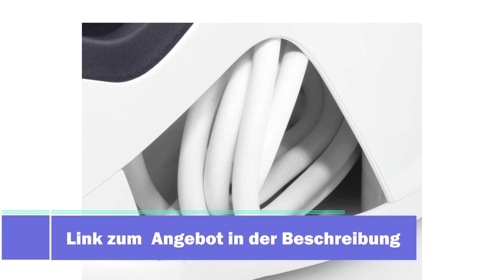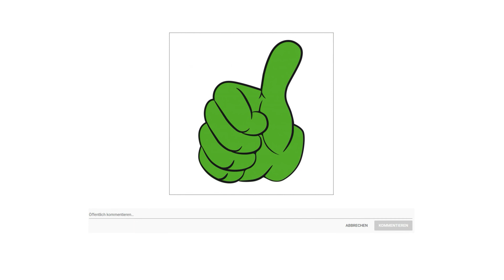⭐ Bosch TDS4050 Dampfstation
▶ Zu dem Angebot

Direkt losbügeln ohne Vorsortieren und Bügeltemperatureinstellungen. Alle bügelbaren Materialien, egal, ob sehr feine Wäsche oder besonders dicke Stoffe, werden mit einer einzigen Temperatureinstellung schnell faltenfrei. Mehr Zeit für die schönen Dinge haben.

Kein Herunterfallen vom Bügeltisch und kein umständliches Hantieren beim Verstauen. Mit dem sicheren verschluss System wird das Bügeleisen fest auf der Dampfstation fixiert und steht dort sicher. So können Sie das Gerät auch schnell, komfortabel und sicher verstauen oder einfach in einen anderen Raum tragen.

Kein anstrengendes Bügeln mehr. Dank der speziellen kratzfesten Sohle wird der Dampf ideal verteilt und mit der intelligenten Anordnung der Löcher auf der Sohle wird die Wäsche gezielt angefeuchtet, getrocknet und geglättet. So gleiten Sie mit dem Gerät mühelos über die Wäsche.

Auch große Mengen bügeln, ohne ans Nachfüllen denken zu müssen. Mit dem 1,3 Liter Wassertank können Sie ganz entspannt bügeln. Bei Bedarf ist das Nachfüllen schnell und einfach möglich.

Eine Sorge weniger. Die Dampfbügelstation schaltet sich automatisch ab, wenn sie längere Zeit nicht genutzt wird. Diese praktische Sicherheit Abschaltautomatik sorgt für ein gutes Gefühl und spart auch noch Energie.